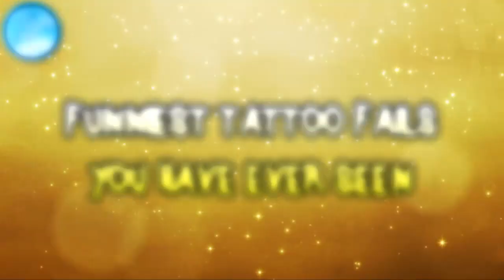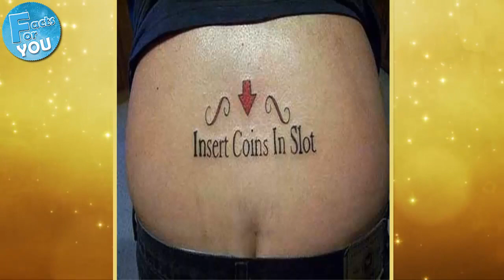Funniest Tattoo Fails You Have Ever Seen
The web is full of absurd examples of tattoos gone bad and we are going to show you many epic fails that made us laugh the most.

The Most Hilariously Bad Tattoos Ever Seen!

funniest tattoo reaction
funniest tattoo freakout